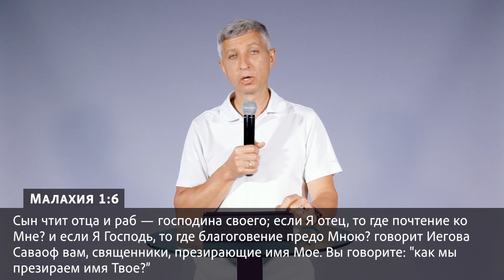Служителя которые презирают имя Божье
Пророчества Малахии.
Малахия 1:1-8

Сегодня начинаем изучать последнюю книгу Торы и пророков, пророка Малахию. Является ли порядок расставленных книг в писании перстом Божьим, я не знаю. Возможно да, но одно очевидно...
Вся Тора и пророки есть слово Божие, изреченное через пророков народу Божьему во все времена.
Все книги Священного Писания, данные Богом, начинаются с таких введений, как:  Пророческое слово Иеговы;
или слово Иеговы, сказанное через пророка…
или откровение Иисуса Христа, которое дал ему Бог…

Другими словами, Господь Иегова сказал, что является Его слово, в введение, перед тем как дать пророку слово.
Так начинается и пророчество, данное через пророка Малахию.

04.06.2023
Тудор Лупанчук
Церковь Докса Део